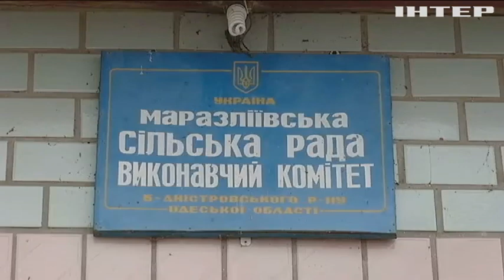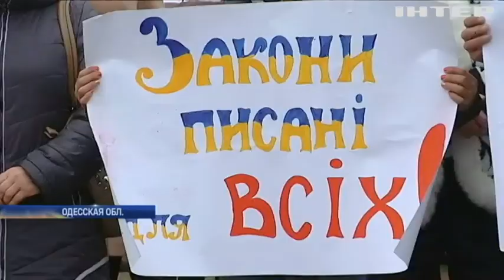В Одесской области детей заставили ездить на учебу по разбитым дорогам